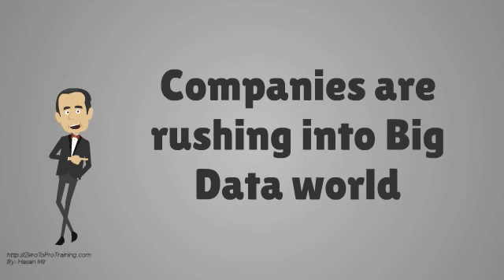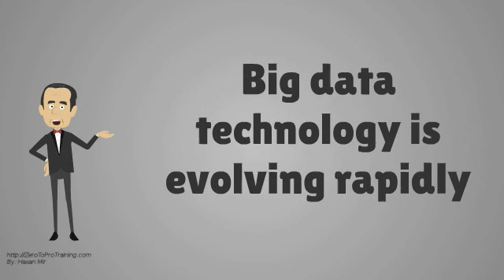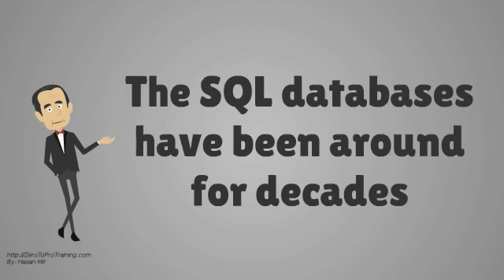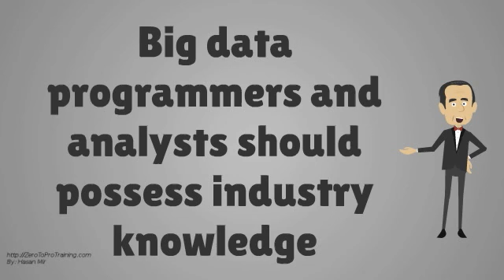The Big Data Risks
This video talks about, Big Data Risks
Category: Big Data